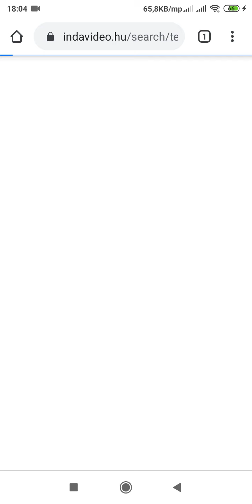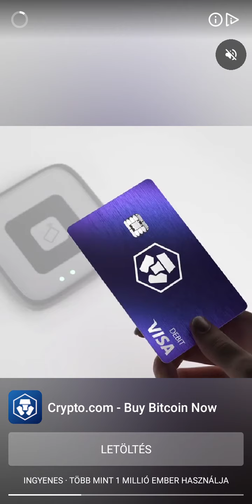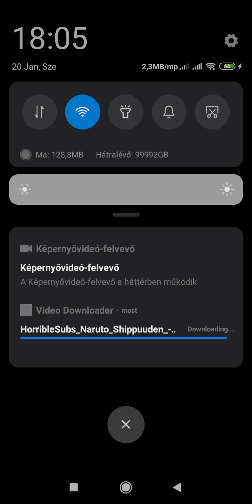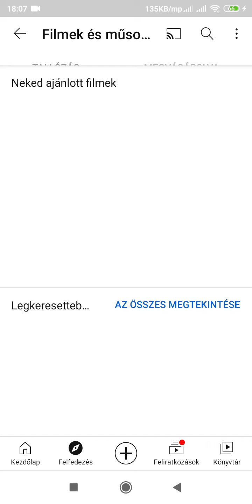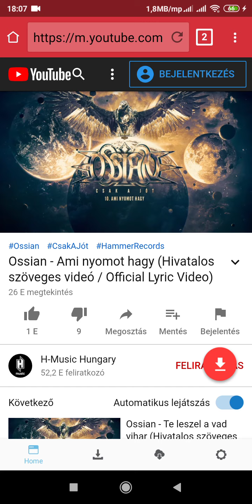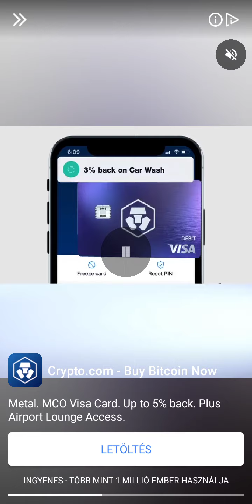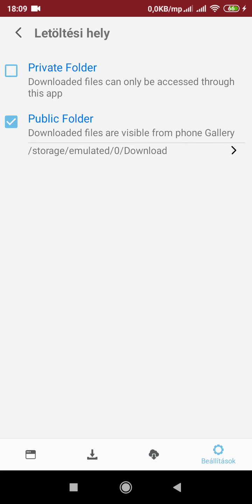Alkalmazás bemutató: Video Downloader